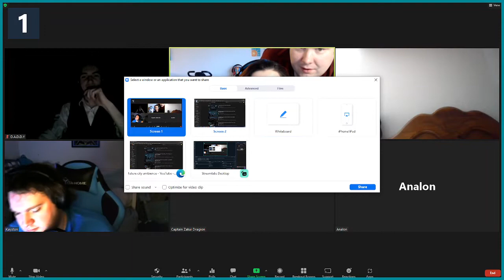The Great Poison One Shot: Before the Poison Part 1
Ever wondered how the crew of the Black Star met?